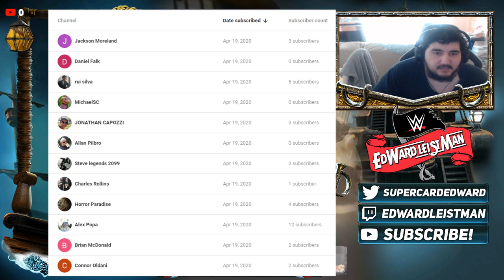Alexa Bliss Ring Domination Undercards REVEALED+WORST QUEST EVER!+KOTR Win WWE Supercard